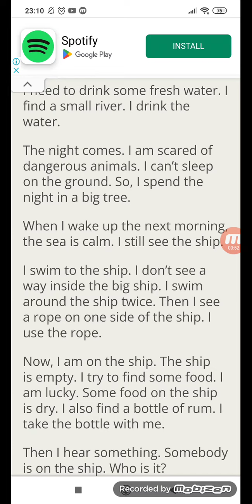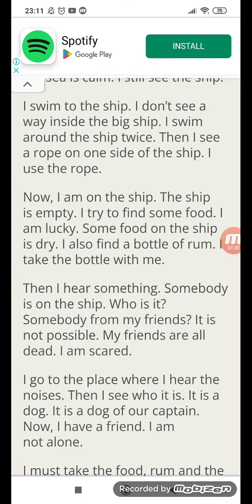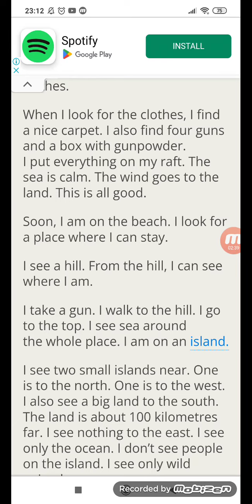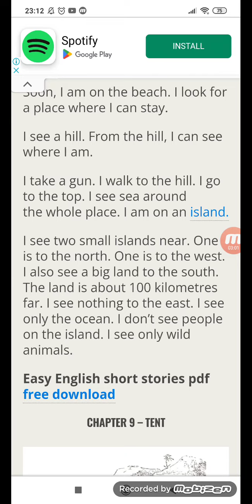Robinson crusoe. part 11